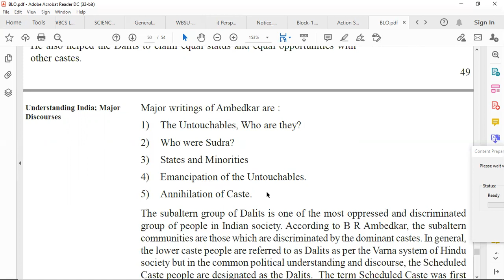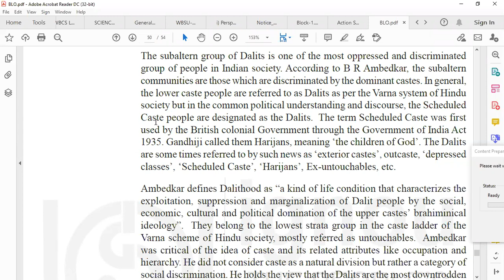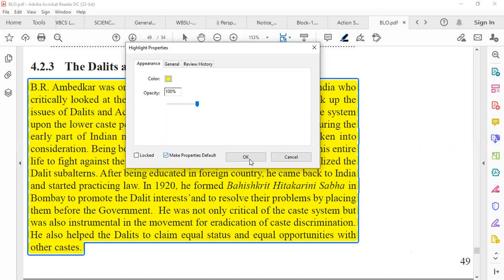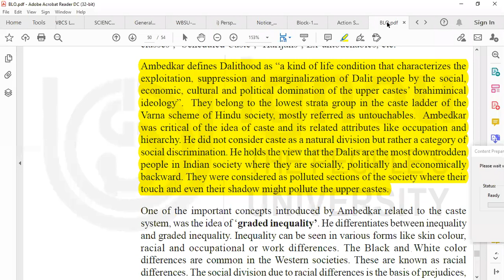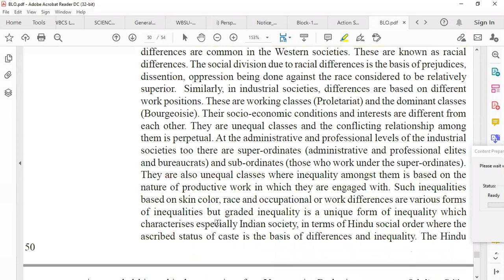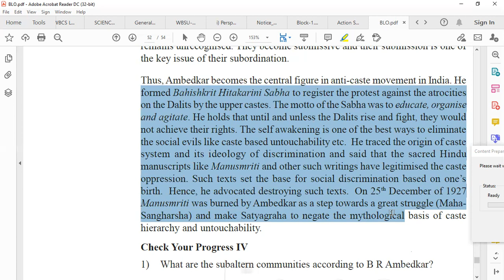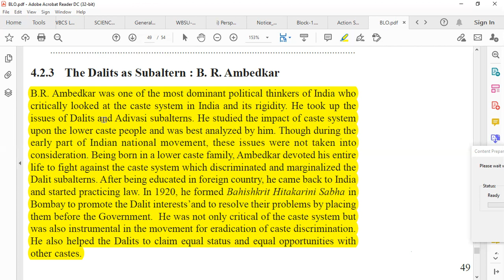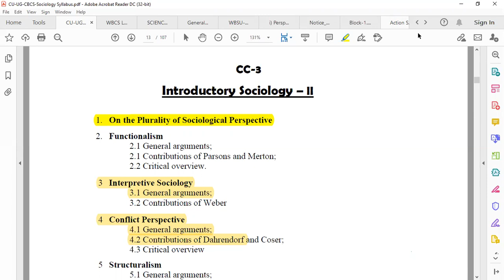AMBEDKAR ON DALITS & HINDU SOCIETY | SOCIOLOGY OF INDIA | CC-4 I SEMESTER - 2 | বাংলায় সমাজতত্ত্ব I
IN THIS VIDEO WE WILL DISCUSS ABOUT AMBEDKAR ON DALITS & HINDU SOCIETY  IN BENGALI . Ambedkar argued for creating separate electorates and reservations for untouchables and other religious communities. ... For the defence of Dalit rights .

- MA Sociology

- MA Sociology

We also provide classes for UPSC, SSC, CET, Railway & other State PSC exams like WBPCS, BPSC, UPPSC, RPSC etc.